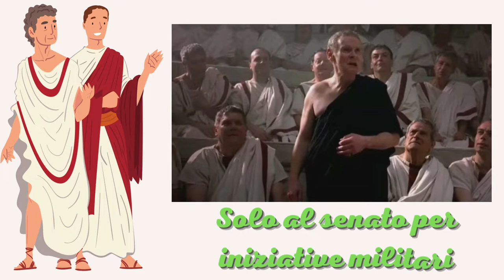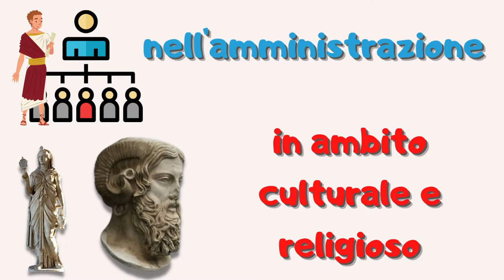L'organizzazione dei territori conquistati (III-II sec. a.C.)